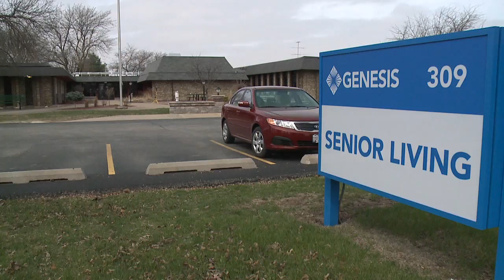Keeping Hope Creek Afloat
WQAD May 2014 sweeps piece